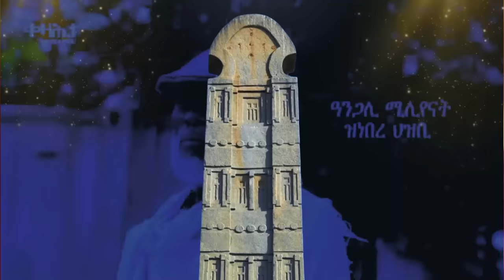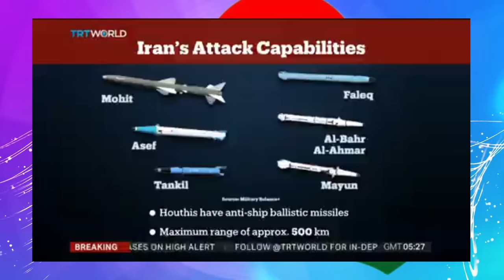Jstudio ~| ውግእ ኣብ መንጎ ትግራይን ኣምሓራን። ትግራይ መዳፍዕ ተጠቂማ። ፈተነ ቅትለት ብርሃኑ ጁላ። እስራኤል~ 48 ሰዓታት ንመጥቃዕቲ።